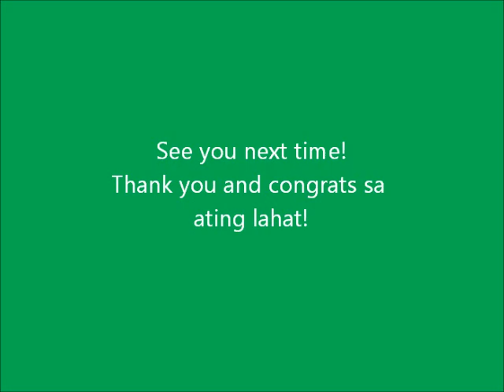Batch '89 ReKonek Video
Cabiao National High School Batch '89
ReKonek: 25 Years After